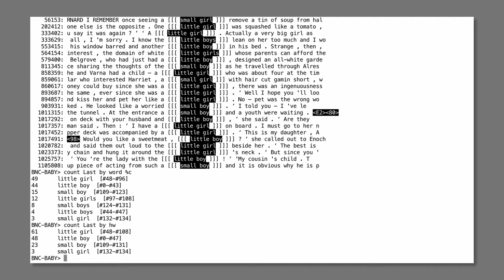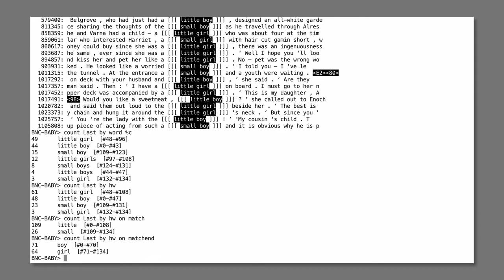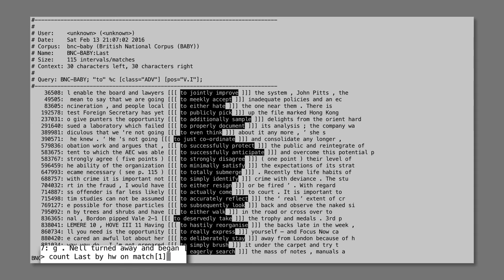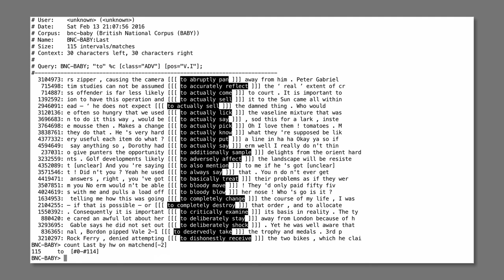Korpustutorial – §7.2: Zählen (N-Gramme)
Wie zählt man Mehrwortmuster? Wie kann ich an einer bestimmten Position zählen?